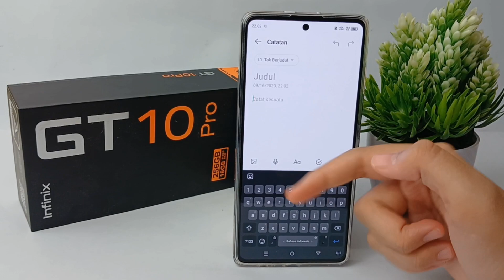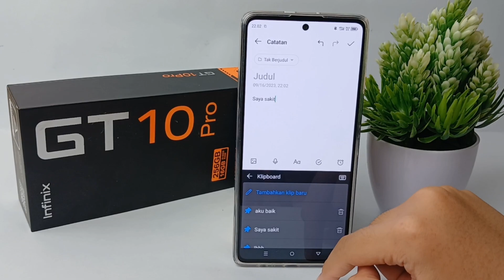Cara Menampilkan Papan Klipboard Di Hp Infinix Gt 10 Pro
Pencarian untuk video ini :
menampilkan papan klipboard
munculkan papan klipboard
infinix gt 10 pro
tampilkan papan klipboard